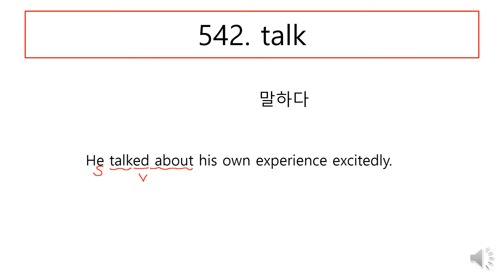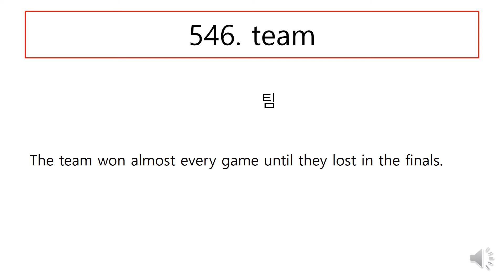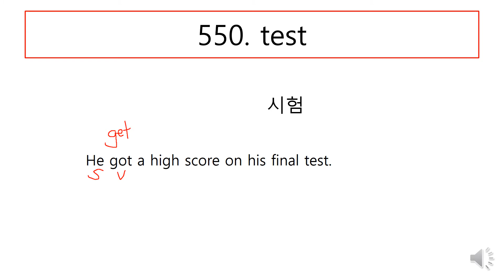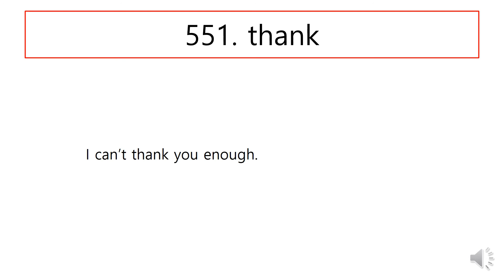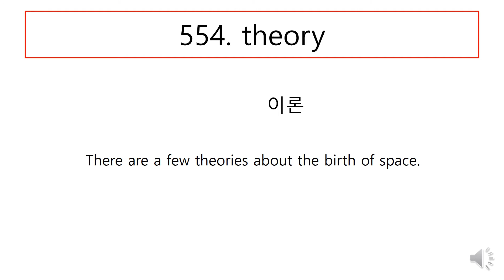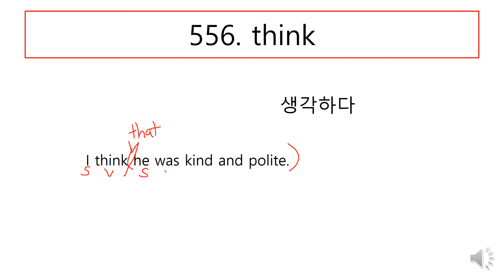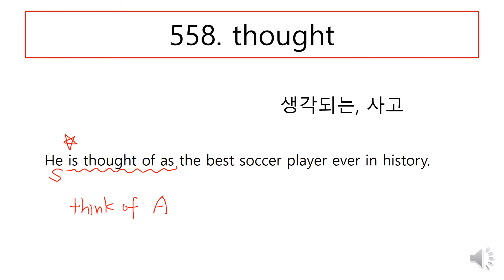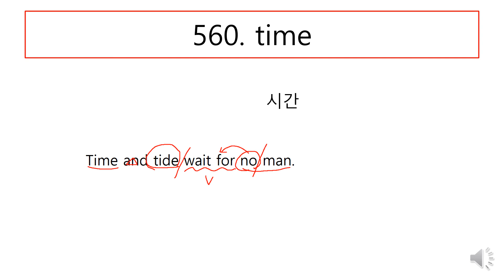중학 기초 필수 영단어 800 +예문 28강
이 강의 40강을 들으시면 중학교 기초 단어 800개가 끝이 납니다. 예문을 통해서 추가적인 단어들과 핵심 문법도 동시에 마스터하게 됩니다. 천천히 그리고 쉽게 설명해 드립니다. 당신의 영어 선생님.